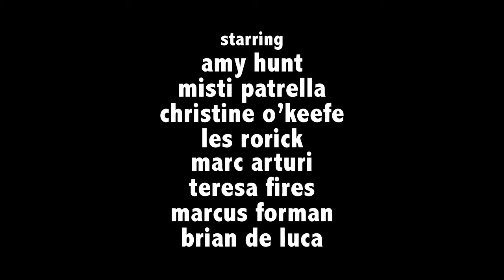The Club: Episode 1 "Whiskey Flight"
Dana's hungover, Alison's high, and Sarah's pissed - a great start to the day for the waitresses at White Ridge Country Club.